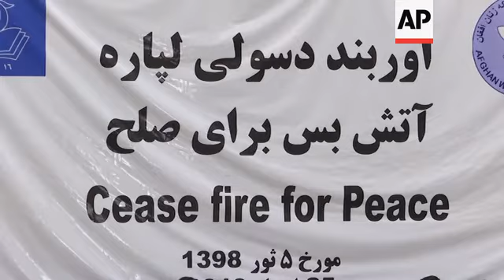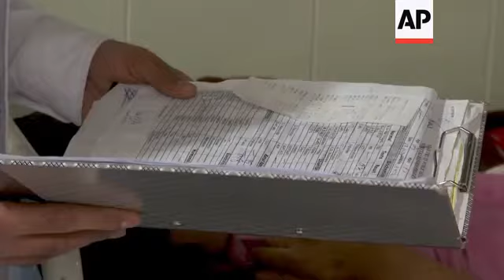Afghan women demand strong voice in peace talks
(29 Apr 2019) For four hours, Khadeja begged her in-laws to take her to the hospital.
The husband of the young Afghan woman had thrown a pot of scalding water on her face and upper body.
The skin on her face and neck was peeling and the pain was excruciating.
Recounting her terrible ordeal, she says the pain was so unbearable that she prayed to her God "to help me die".
Khadeja eventually received treatment.
But scar tissue on her neck makes breathing difficult and her hands are misshapen.
Khadeja's mother died when she was young.
Her father married a woman who resented her and wanted her out of the house.
They took her out of school after fifth grade, even as she pleaded to stay.
She says her husband beat her, often tying her to a tree as he did it, or cut her with knives.
When she fled, her father sent her back.
"I only want you back home wrapped in the white shroud of the dead," she says he told her.
Her husband was briefly jailed for hurling the boiling water on her, but he was released without charges.
Once home, he threatened to cut off Khadeja's nose.
Again, she fled to her father's house.
Her stepmother told her she was ugly now and no one would pay a price to marry her if she left her husband.
Women in Afghanistan have made gains since the 2001 fall of the Taliban.
But still the country remains almost the worst place in the world to be a woman.
And impunity for violence against women remains pervasive.
That is why women rights activists demand a seat at the table in peace talks between the government and the Taliban.
Pressure is heavy for a deal as the United States seeks to end its military involvement in the country.
And the activists fear the advances they have achieved will be bargained away in the negotiations.
The Taliban were notorious for their repression of women during their rule.
But activists are just as worried about the other side.
Afghanistan's leadership since the Taliban's ouster has been dominated by conservatives, warlords and strongmen.
Their attitudes toward women are often little different from the Taliban.
President Ashraf Ghani refused to put legislation on the Elimination of Violence Against Women to a vote in parliament.
And activists say it's because he feared it would be defeated by the overwhelming conservative majority.
Khadeja eventually made it to a shelter, where she takes classes and is always the first to raise her hand.
Despite remaining in constant pain, she says she hopes to be a teacher one day.
At the shelter, dozens of women and girls struggle with nightmares.
Alissa was married at age 6 to an 18-year-old in an arrangement so her brother could marry her new husband's sister.
In her village, girls as young as seven and eight were often wed.
But even there, six was considered young.
"I was shocked, because I was only six and that's the time for me to be with my parents and family," she says.
Alissa says she contemplated suicide and wanted to leave, but her brother threatened to kill her if she came home.
She lived with her husband for four years until another brother brought her home.
But her mother-in-law demanded her back, saying the family had paid for her.
As an alternative, she wanted Alissa's younger sister, then seven, but the brother prevented it.
Now both Alissa and her sister live at the shelter, run by Suraya Pakzad of the Afghan Women's Network.
Pakzad operates women's shelters in western Afghanistan and provides legal services to the poor.
This has made her a target of religious extremists and men who believe she interferes in their domestic affairs.
Threats became specific.